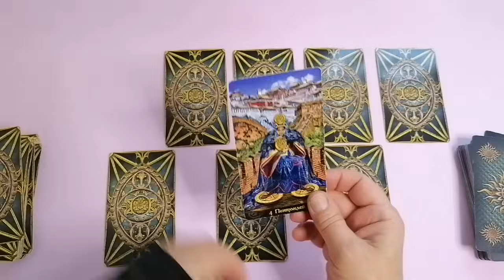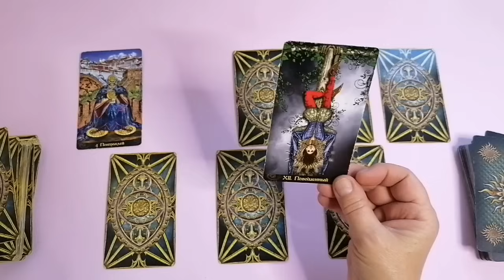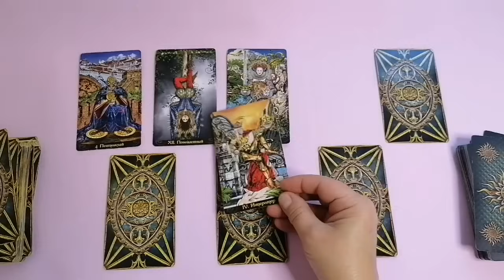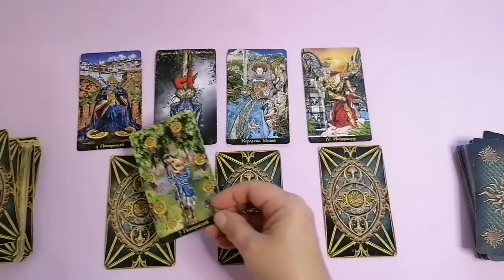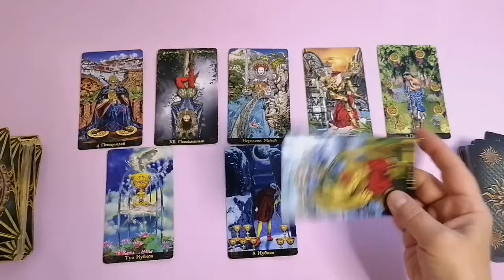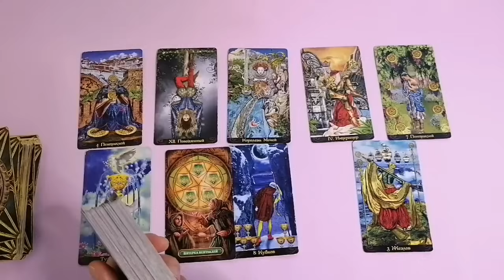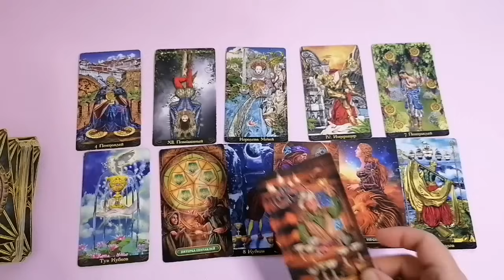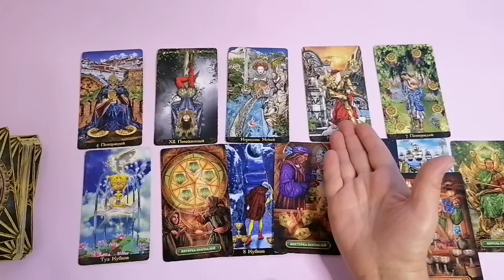РЫБЫ♓ДЕКАБРЬ 2023 ГОДА🌈ЧТО БУДЕТ РАДОВАТЬ? 🍀ГОРОСКОП ТАРО Ispirazione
Таро Прогноз Гороскоп «ДЕКАБРЬ 2023 ГОДА»

Последний месяц уходящего года.
Мы подводим итоги и строим планы на будущее.
В декабре, мы, невольно будем, словно оборачиваясь назад, сравнивать, анализировать.
И эти размышления нам необходимы, чтобы сделать важные выводы или принять окончательное решение.
Такое состояние будет отчасти обусловлено ретроградностью планет.
В последние месяца и до конца года Юпитер и Уран будут в ретро движении в знаке зодиака Телец.
И это основные темы — Благополучие: на работе и дома. В центре внимания —отношения и финансы.
А также, с 13 декабря Меркурий уйдет в ретроградное движение в знаке зодиака Козерог.
Что примечательно! 2023 год начался с ретроградного Меркурия в знаке Козерог, и закончится 2023 год также, ретроградным движением в знаке Козерог.
Мы будем анализировать: какие планы были осуществлены, сколько сил, энергии, средств, было потрачено на реализацию, и какой итог мы получили.
Есть смысл что-либо продолжать, или «игра не стоит свеч»...

Евгения.